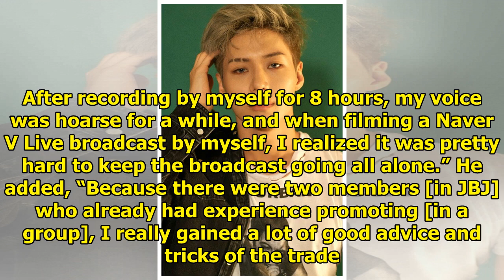Kim Dong Han Says SHINee's Taemin Provided Inspiration For His Upcoming Solo Debut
Display. Sharethrough. Soompi.1x1 In a recent pictorial and interview for @star1 magazine, Kim Dong ...